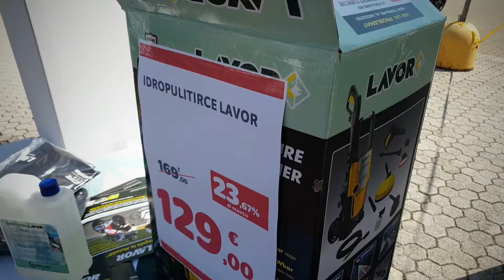Evento promozionale Brico Center